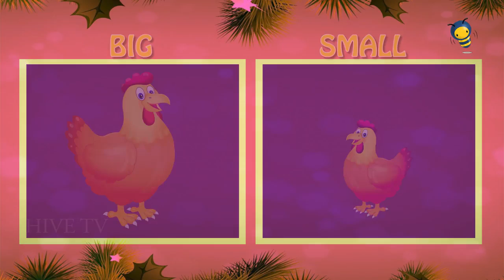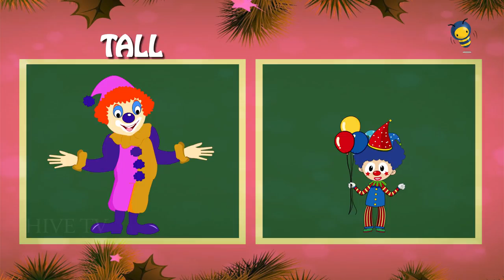Big & Small | Long & Short Concept for Kids \Comparison for toddlers\ Learn Concepts \kids funmaizia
Learn Bigger and Smaller ,Long & Short , Tall & Short